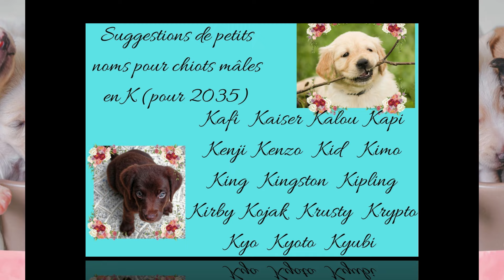🍀🌞44 Petits noms pour chiots en K ❤🐺🐶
44 Petits noms pour chiots en K ❤🐺🐶
oups en France la lettre K n'est pas prise en compte

vidéo Créée avec Wondershare Filmora
vidéos personnelles